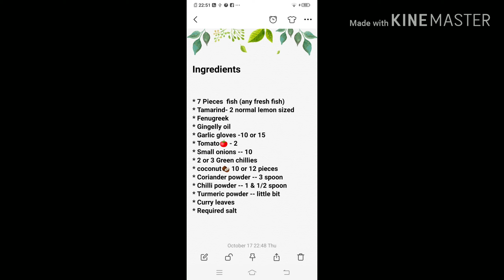How to cook quick/easy,tasty Thotthukudi fish curry /Meen kulambu/சுவையான கிராமத்து மீன் குழம்பு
Ingredients :  for 7 or 8 members

7 Pieces of Fish

Tamarind - 2 normal lemon size

Fenugreek

Ggingelly Oil

Garlic gloves - 10 or 115

Tomato -2

2 or 3 green chillies

coconut - 10 or 12 pieces

Chilli Powder - 1 & 1/2 spoon

Curry leaves

Required salt